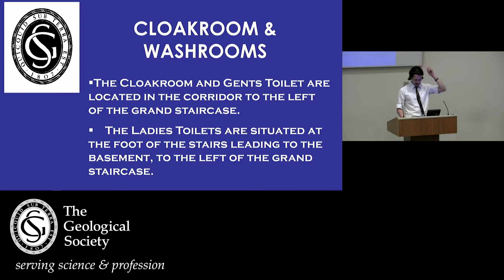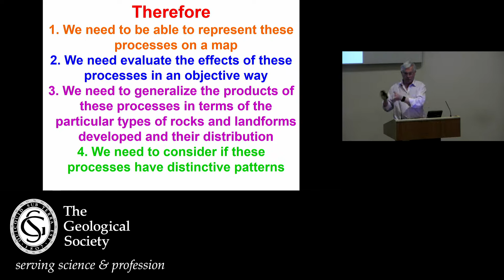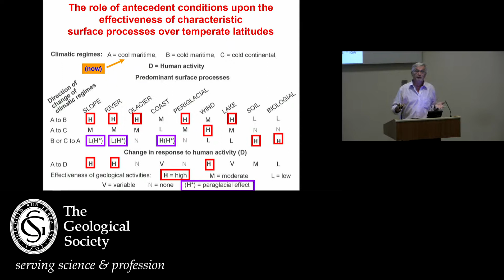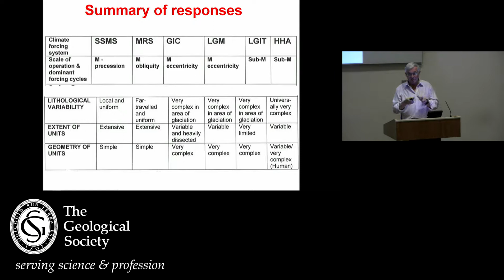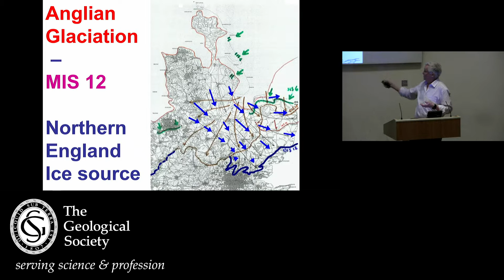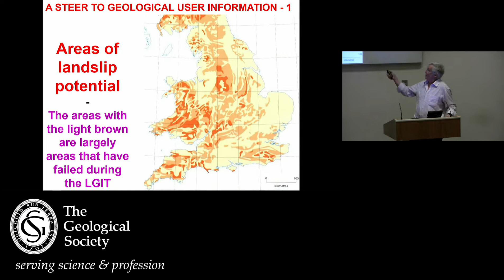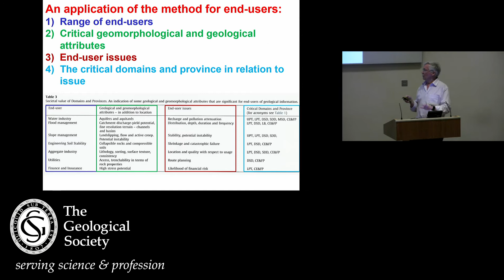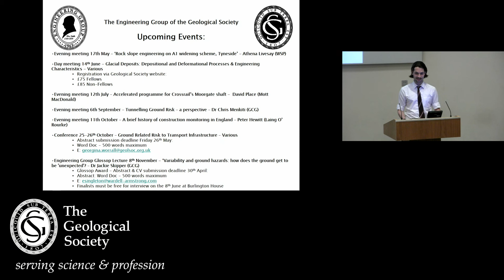EGGS Meeting: Factors Affecting Mid Latitude Quaternary Landscape Change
Factors Affecting Mid Latitude Quaternary Landscape Change

Date: 19 April 2017
Event type: Evening meeting
Venue: Burlington House
Speaker: Prof Jim Rose